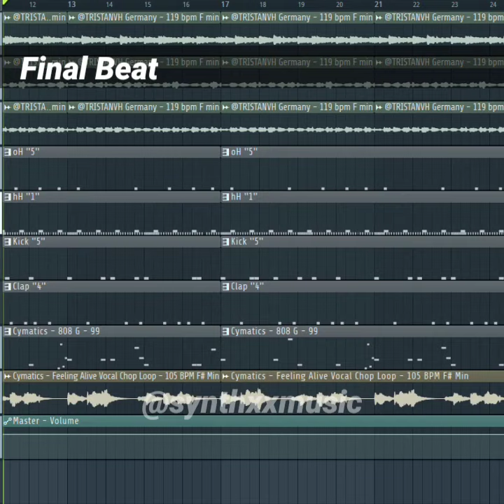How to make a Cool Trap Drum Pattern for a Drake Type Bell Beat